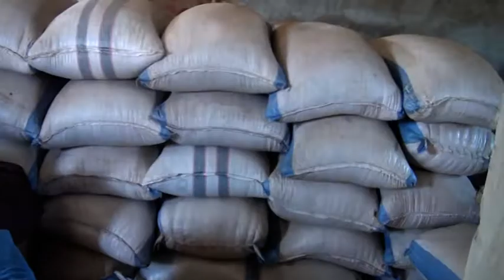Tafacirga Poulailler 1